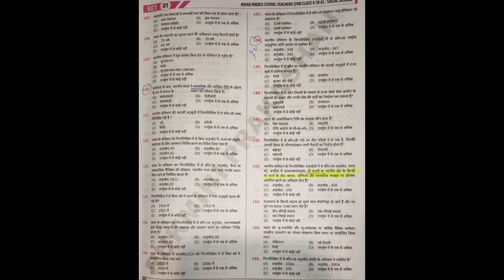BPSC ter re exam